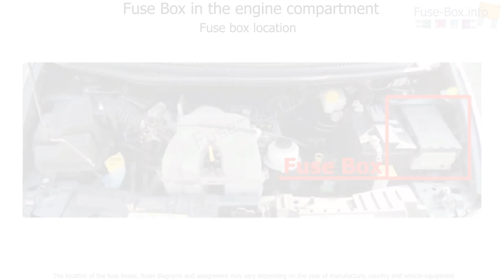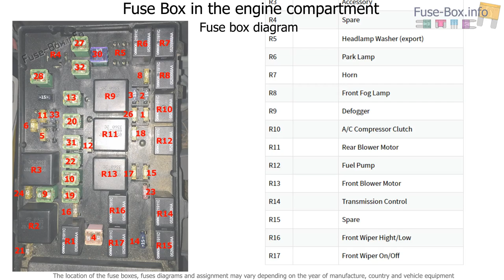Fuse box location and diagrams: Dodge Caravan (2001-2007)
Fuse box diagram (location and assignment of electrical fuses and relays) for Dodge Caravan (2001, 2002, 2003, 2004, 2005, 2006, 2007).